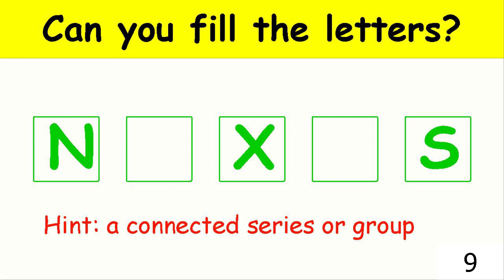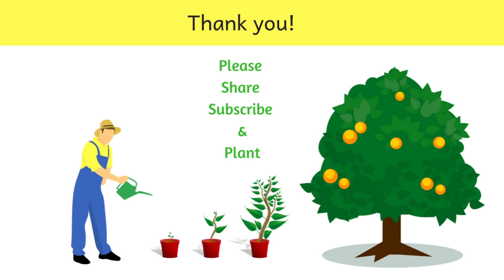English Vocabulary for students. 5 words per day. Day - 11 || Puzzle Storm